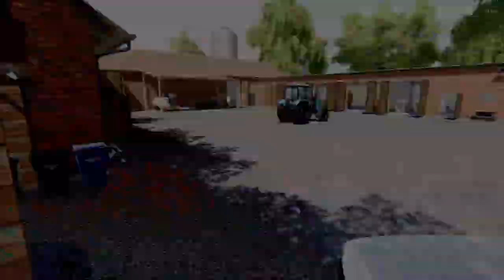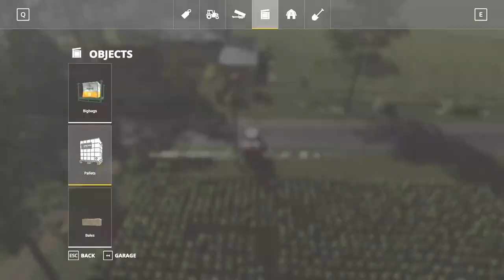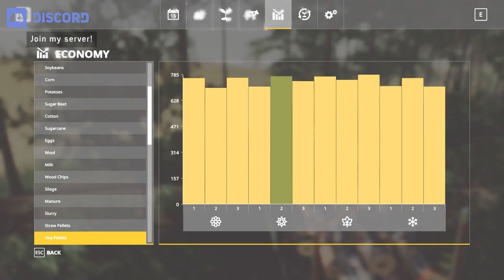FS19 Timelapse #12 - Spraying and fertilizing! (Sandomierskie Okolice)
This will help me and I will make more of these